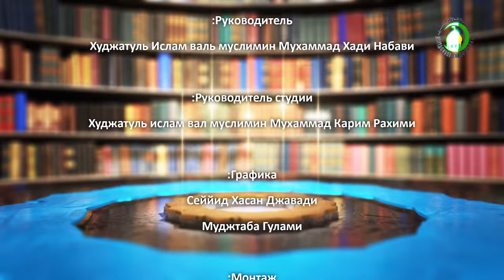Акыда 89. Откровение и пророчество (6). Необходимость пророков (5). Курбан Мирзаханов